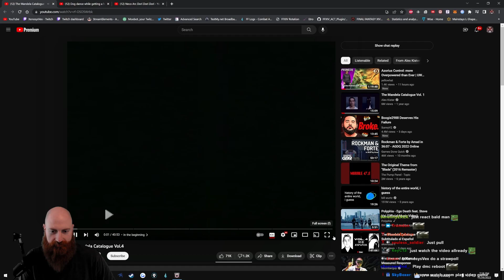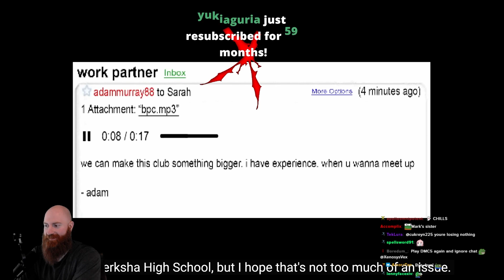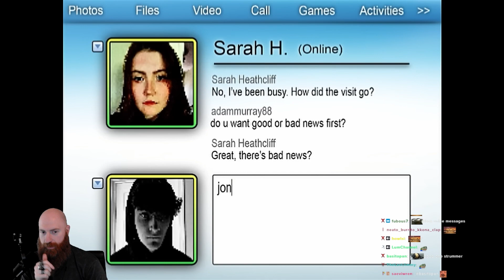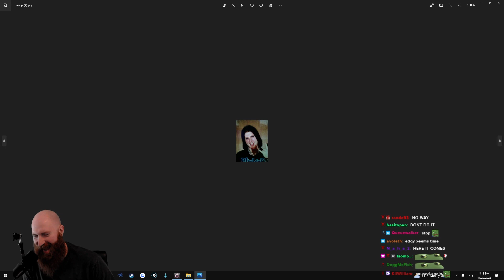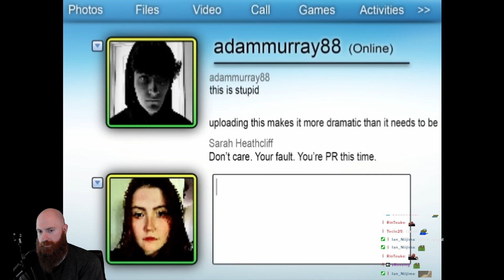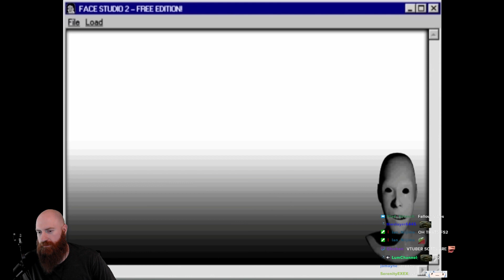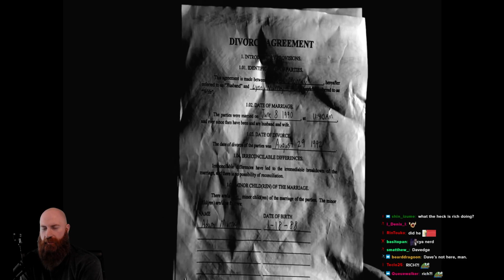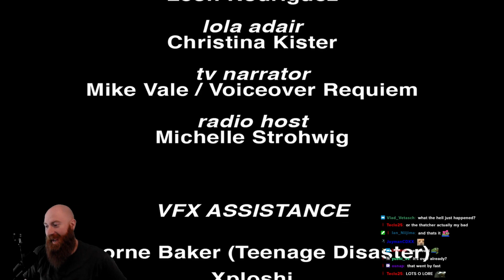Xeno Reacts to The Mandela Catalogue Vol. 4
Xeno is back to reacting to the spooky Mandela Catalogue series by Alex Kister. In this video we learn a little more about Alternates as we follow Adam, who might just be an alternate who forgot... monkaS